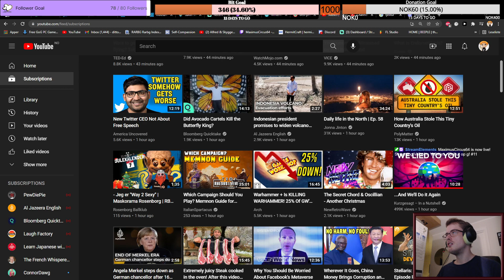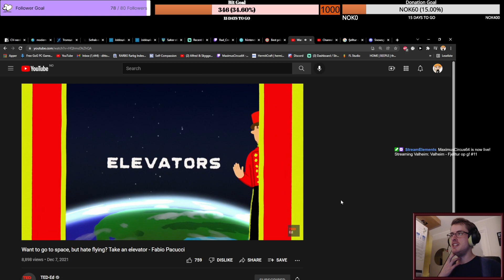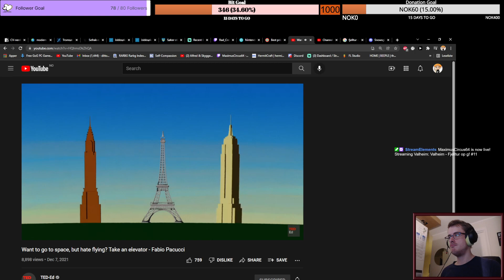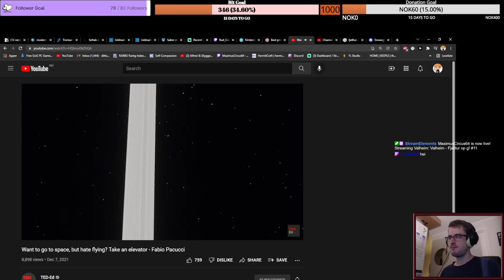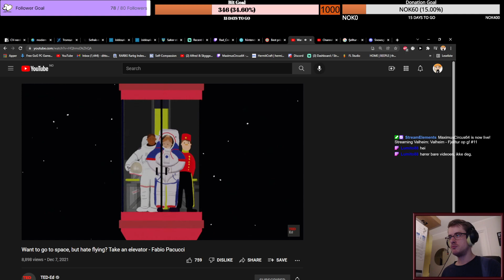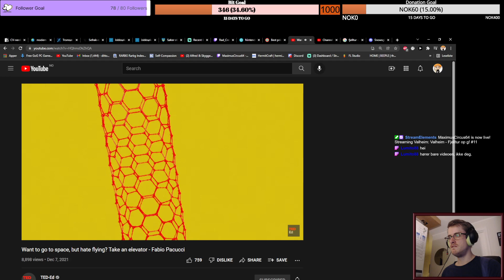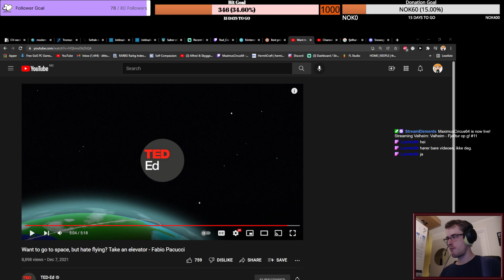Valheim - Ormenlange blir til skjold! #11